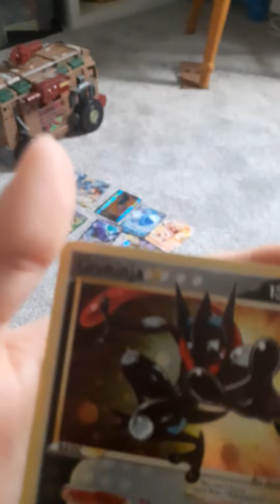Let's take a look at Harry's best Pokemon cards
Harry and Ben show you Harry's best Pokemon cards